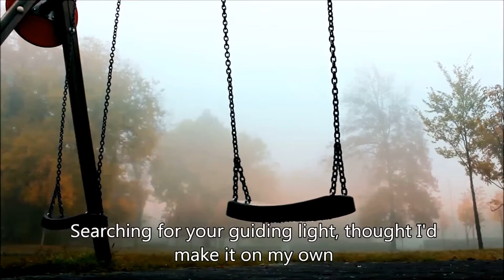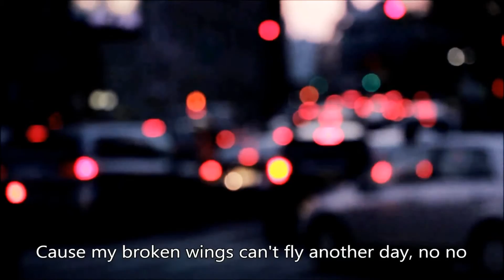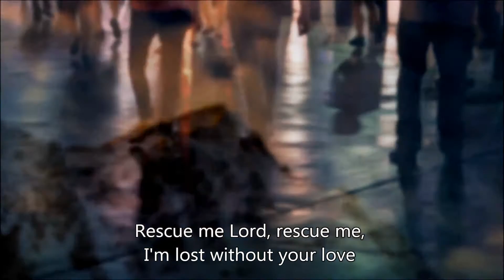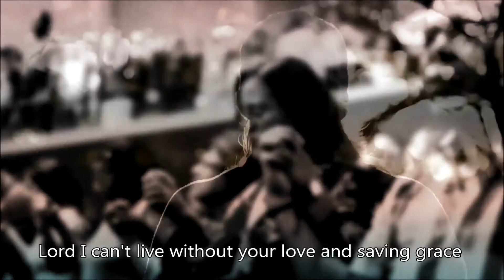Lost Without Your Love by Jeanette Clinger Hurley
Hi friends, I hope this message finds you in a good place, however I know we're all in an especially critical and difficult time on every level. We are all literally isolated from most, if not all of the people in our lives and freedom's we're used to. Most of us are experiencing more than the normal amount of isolation, anxiety's, doubts, fears and hopelessness. If ever there was a time where we feel alone in this struggling it is now. But please remember, you're not alone. And It is the adversary, the author of all evil and deception that perpetrates these feelings upon us. We're all in this together, and it's going to take all of us to get through this. Consider thinking of this as more of a test of preparedness and a chance to reset, to get our priorities in place and focus on the things that matter most in the bigger picture; the things that bring true, lasting and eternal happiness and blessings. And most of all this can be a time to be grateful for all the blessings we do indeed have and the opportunity to help spread God's message of hope!
Pray for all the world to turn their hearts to the Lord, that he may bless us with healing, strengthen and lift us, bring comfort, guidance and peace to all the world. Pray for our President and leaders to make the right decisions for our happiness and well-being. Our Lord is the only one that can bring these things to us. Because remember he has already saved us! We just need to do our part and "Come unto Him"
I wanted to share my video "Lost Without Your Love" written through reflecting on some difficult times in my life, to hopefully help bring some hope to someone else, that you're never truly lost or alone. And that our loving God always knows where we are and what we are going through, and knows what we ultimately need to comfort, heal and bring us true everlasting happiness. He is always beckoning for us to seek him, hear the Lord, and come to Him for help like the loving Father He is.
Matthew 11:28-30 “Come Unto Me”